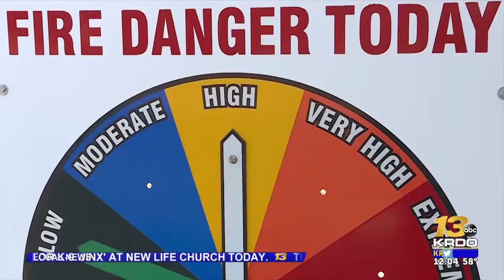High fire danger in Colorado Springs prompts reminder of current burn restrictions